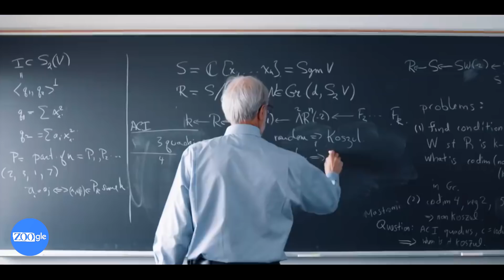TOP 5 cose che puoi fare per COMBATTERE la NOIA in CLASSE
Come il terribile inverno di Game of Thrones, l'inizio della scuola sta arrivando. E come combattere la noia che al 100% riempirà le nostre mattine da qui fino a giugno? Ecco una pella top 5 che elenca le 5 cose da fare in caso di noia violenta. Non c'è bisogno di ringraziarci. Il diario lo trovate qui comunque